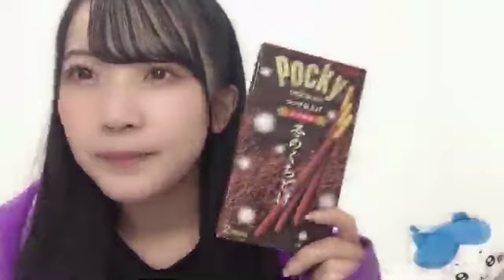篠原京香 (SKE48 研究生) SR 2023年 11月11日 22時31分